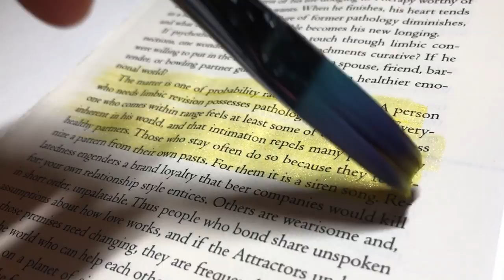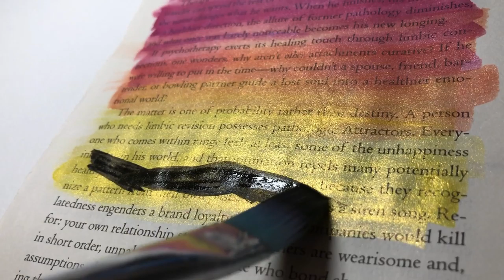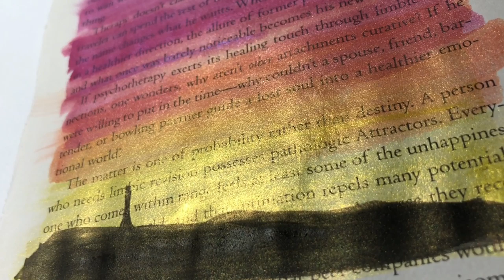Easy Watercolor Ideas For Beginners | Watercolor Painting on a Book Page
Hey guys! It's Aishah here! And in today's video I'll be making a little different painting. I'm going to make a simple and easy watercolor painting on a book page :)

To make this painting stand out on the page I used shimmer watercolors from Ahmarelle, these watercolors are handmade by my sister and I!

The brush I used is the 1/2" flat brush from Polar Flo, I got it from jerrysartarama.com

Sounds:
Rain and thunder by Reinsamba